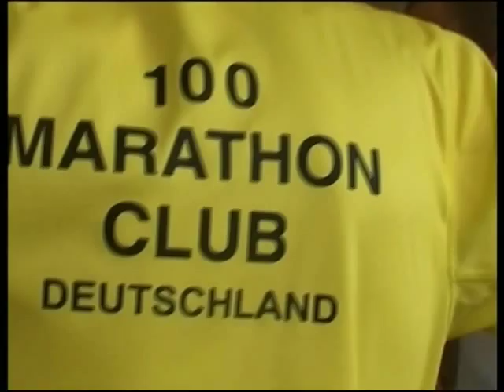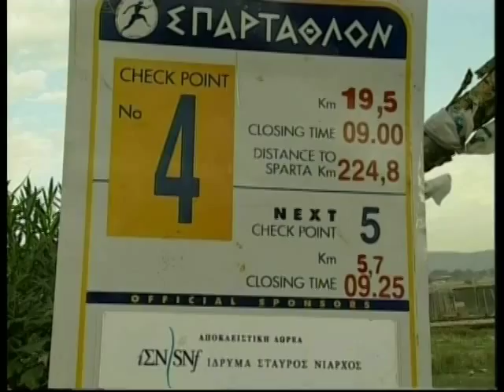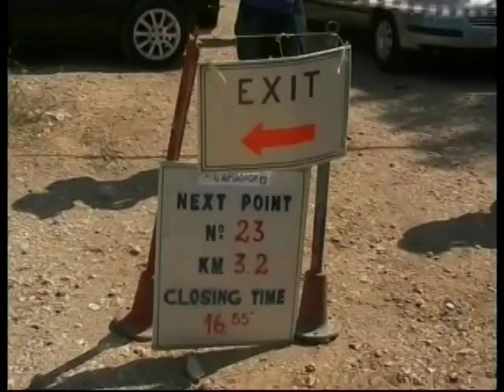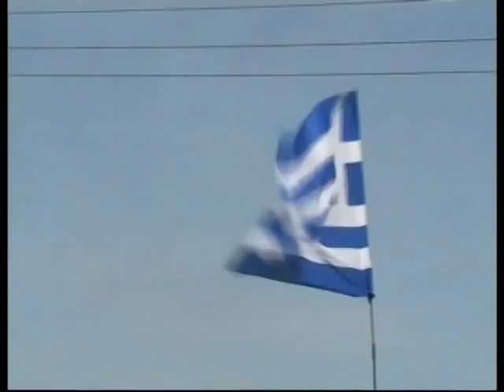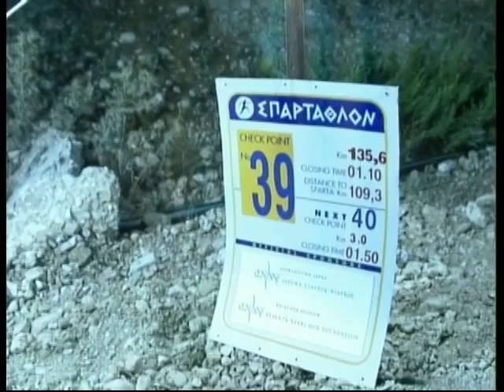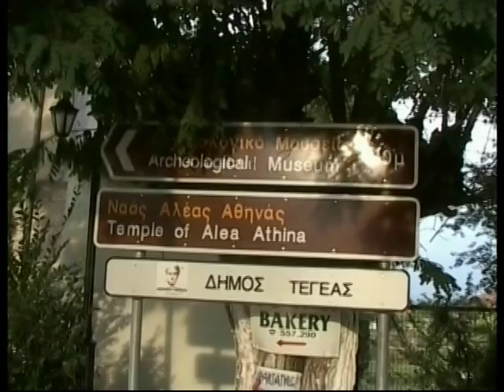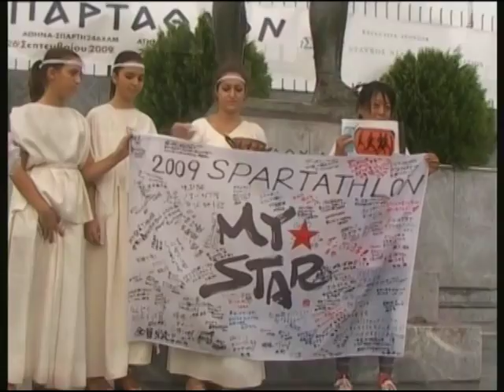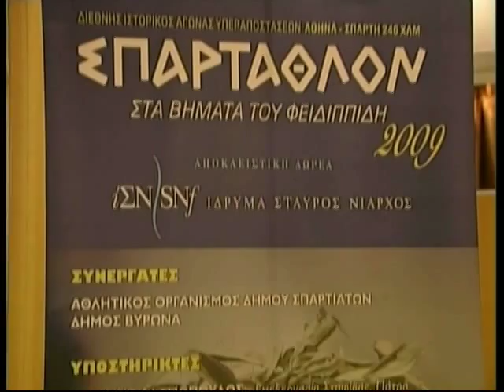Spartathlon 2009 official video - English version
Official video of the International Spartathlon Association about the Spartathlon race of 2009.

Production: YPERPYRON
Directed by Leonidas Drongaris.

Ryōichi Sekiya, Japan - 23:48:24
Lars Skytte Christoffersen, Denmark - 24:32:00
Jon Harald Berge, Norway - 25:10:00

Sumie Inagaki, Japan - 27:39:49
Yoshiko Matsuda, Japan - 31:16:00
Lisa Bliss, United States - 32:27:00